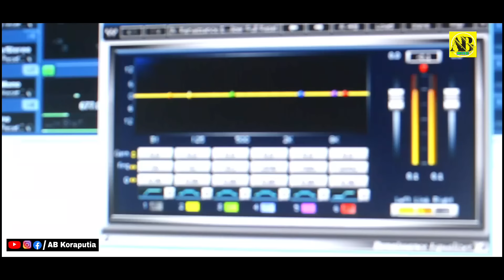Lovely I love You //New Koraputia Song // Singer_Surya & Kiran // @abkoraputia //Abhi: 8260958430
Singers:- Surya & Kiran
lyrics : soraj guru
Producer :- ABHIMANYU
Cameraman :-  BISWANATH BHAI
Video editing by :- BISWANATH BHAI

AB KORAPUTIA ପ୍ରସ୍ତୁତ ଏହି ଭିଡିଓ ଯଦି ଭଲ ଲାଗିଥାଏ ତେବେ ଆମ ଭିଡିଓ କୁ LIKE ଏବଂSHARE କରନ୍ତୁ, ଆମ ସହ ଯୋଡି ହୋଇ ରହିବା ପାଇଁ ଏବଂ ସବୁ ବେଳେ ନୁଆ ନୂଆ ଭିଡ଼ିଓ ଦେଖିବା ପାଇଁ ଆମ AB KORAPUTIA YOUTUBE CHANNEL କୁ SUBSCRIBE କରନ୍ତୁ ଧନ୍ୟବାଦ୍‌

Adipurush (Official Teaser) Hindi | Prabhas | Saif Ali Khan | Kriti Sanon | Om Raut | Bhushan Kumar

All Copy Right received AB KORAPUTIA

►ANTI-PIRACY WARNING

This content is Copyright to AB KORAPUTIA . Legal action will be taken against those who violate the copyright of the following material presented!